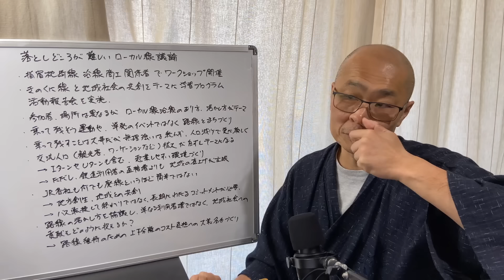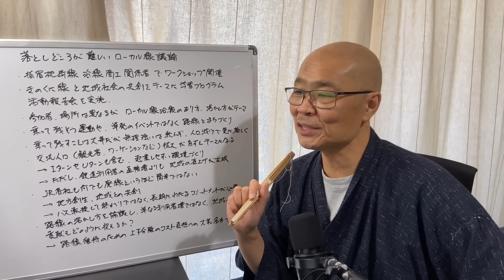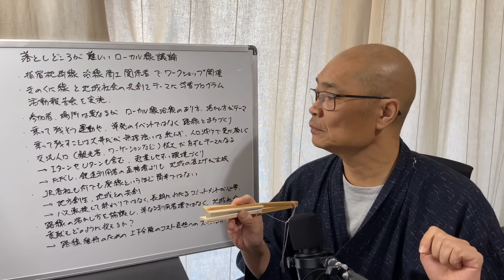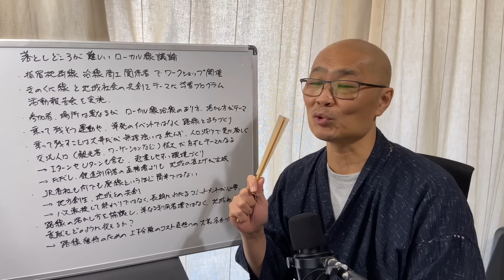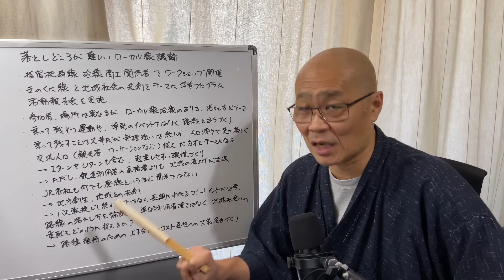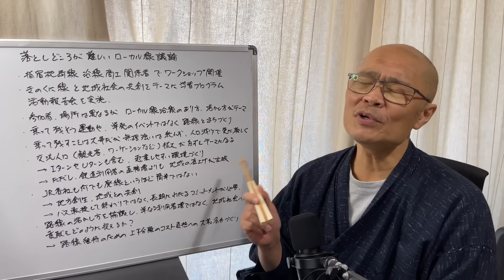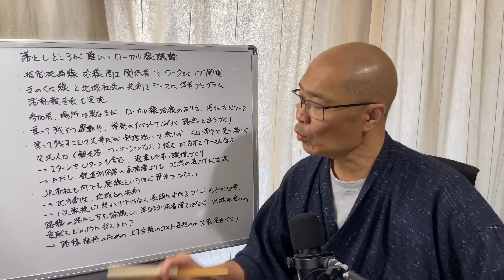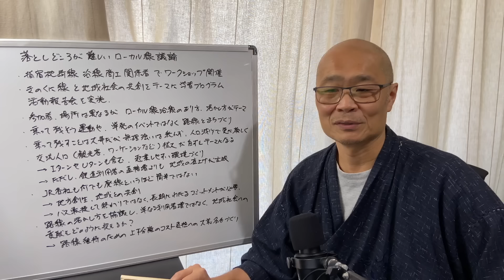ローカル線を議論しても、落とし所を見つけるのは難しいという話【指宿枕崎線やきのくに線の議論を見て】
ー使用音源ー

ー活動実績ー
■講演、シンポジウムなど
・2021年10月　北海道余市町さんと並行在来線問題についてオンライン会議、町長との対談を実施
・2022年10月15日　出雲坂根スイッチバック、どうにかなるか？シンポジウムに登壇者として参加

・2023年5月　HBC北海道放送「今日ドキッ」にて出演
　以降、HBC北海道放送では定期的に鉄道の識者として多数出演
・2023年7月6日　テレビ東京「モーニングサテライト」にて、宇都宮LRT特集についてコメント
・2023年10月7日　日本テレビYouTubeチャンネル 日テレNEWSにて、宇都宮LRT特集に出演
　以降、日テレYouTubeチャンネルに定期的に出演

■書籍
・2022年9月22日　鉄道会社 データが警告する未来図（河出書房新社）
　第48回交通図書賞奨励賞受賞
・2024年1月24日　鉄道会社vs地方自治体 データが突き付ける存続限界: データから探る生存戦略（河出書房新社）

カナダ在住ですが、日時の調整により、現地での講演もお引き受けできる場合がございます。
・現在鉄道系YouTuberの方とのコラボはお受けしていません。
・動画にして欲しい内容についてのご要望はお受けしていません。
・メールでの個人的なご連絡もお控えください。

ーコメントー
個人、団体などに対して、根拠のない誹謗中傷などの書き込みは削除します。ご了承ください。

ー運営チャンネルー